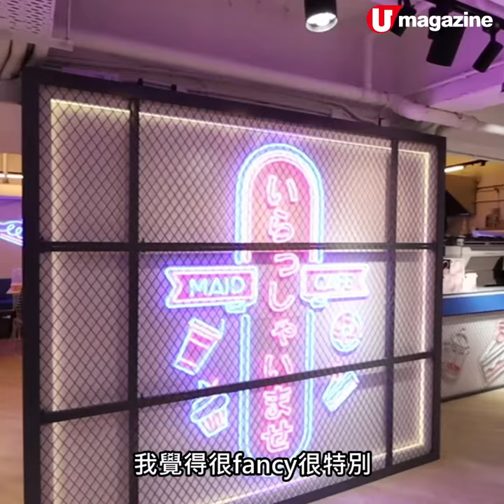動漫迷注意！Rose Ma駐場！高質女僕Cafe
施魔法食蛋包飯+手沖咖啡

由Rose Ma所開嘅女僕Cafe正式開業啦~所有女僕都經嚴密特訓，友善外向兼超有heart！大家預備好一齊施魔法未呢？

【INFO】
從 ⋯異世界 re:Worlds Maid Cafe
地址：香港銅鑼灣波斯富街21-27號2樓
營業時間：星期一至日2pm-11pm
全方位緊貼《U Magazine》社交平台